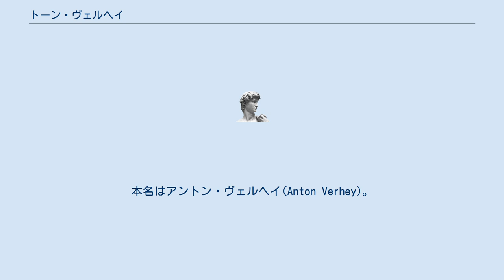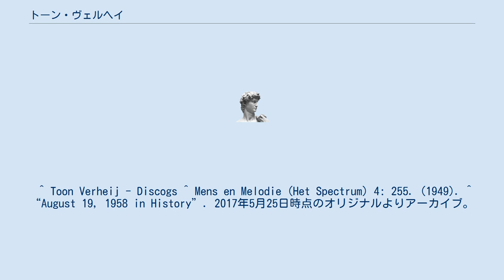トーン・ヴェルヘイ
トーン・ヴェルヘイ（Toon Verheij, 1894年10月27日 - 1958年8月19日）は、オランダ出身の指揮者。
本名はアントン・ヴェルヘイ(Anton Verhey)。
 ロッテルダムの生まれ。
指揮者であった父親から音楽の薫陶を受ける。
イサーク・メーゼルにチェロを学び、アーネムのオーケストラ協会、ウィーン楽友協会やユトレヒト市立管弦楽団などの団員としてチェロを弾いていたが、1936年から1938年までロッテルダムの交響楽協会のオーケストラの指揮を任されて指揮者に転向した。
1939年からハールレム管弦楽協会の首席指揮者を務め、1942年にハーグ・レジデンティ管弦楽団の指揮者に転出したが、1949年にハールレム管弦楽協会に戻り、オーケストラが北オランダ・フィルハーモニー管弦楽団に発展するのを見届けた。
 ハールレムにて死去。
 ^ Toon Verheij - Discogs ^ Mens en Melodie (Het Spectrum) 4: 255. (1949). ^ “August 19, 1958 in History”. 2017年5月25日時点のオリジナルよりアーカイブ。
2017年5月25日閲覧。
 ^ “INVENTARISLIJST VAN HET ARCHIEF VAN toon verhey(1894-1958)”. 2017年5月25日時点のオリジナルよりアーカイブ。
2017年5月25日閲覧。